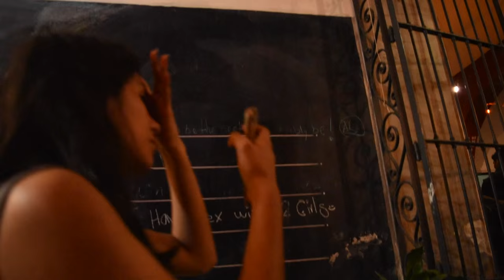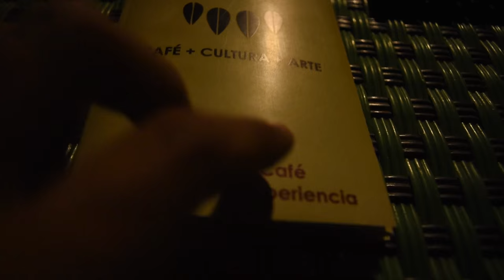Una noche muy tranquila - Colima